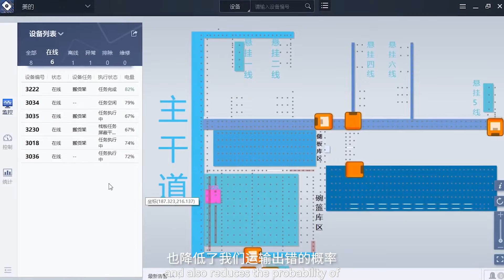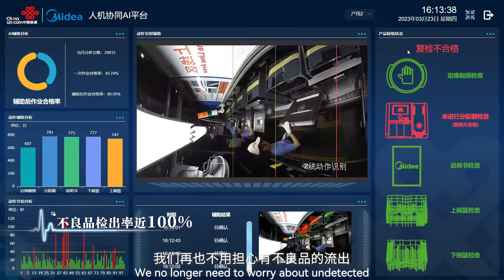Huawei, Midea Group, and China Unicom Build 5G Smart Factory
The Huawei, Midea Group, and China Unicom 5G project revolutionises warehousing, AGV management, and AI monitoring for factories. With a high-performance network, predictive AI and machine vision drive efficiency, while AGV carts and precise positioning streamline operations.